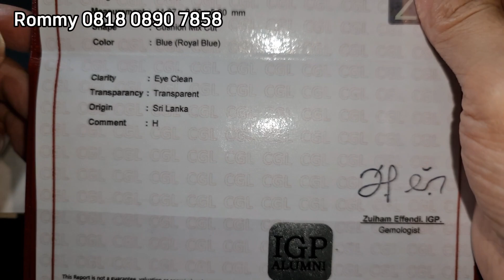Royal Blue Sapphire Srilanka❗ kualitas Terbaik❗Rommy 0818 0890 7858